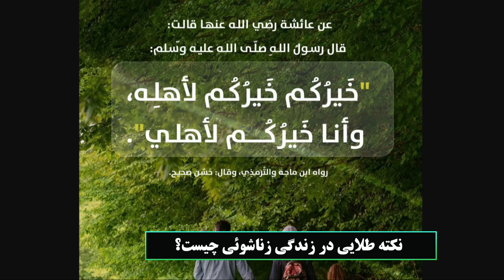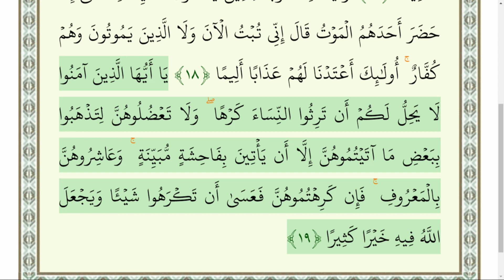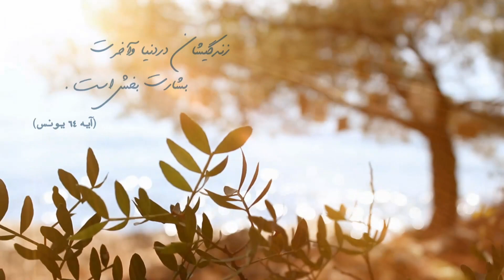نكته طلايى در زندگى زناشوئى چيست؟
محمودی - پنجره - شبکه جهانی نور -  پنج شنبه - ۱۲ بهمن ۱۴۰۲

فرکانس: 12073 عمودی ( V )

یوتیوب شبکه جهانی نور
   / thenourtv
تلگرام شبکه جهانی نور
شماره واتساپ شبکه جهانی نور